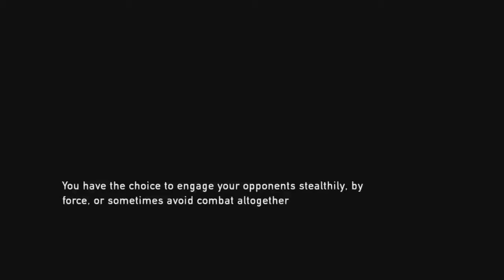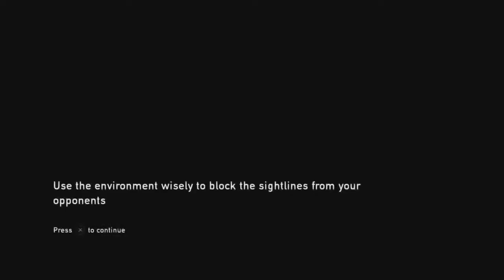Last Of Us EP 3 : Soilders!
Hi Tell Me What You Guys Want For The Next Episode : Happy Whels, Unfair Mario, Injustice, or Black
Ops 3

PS4 : AndrewSkills717